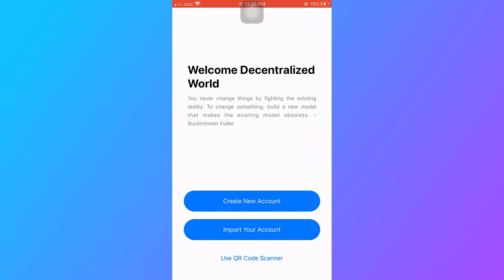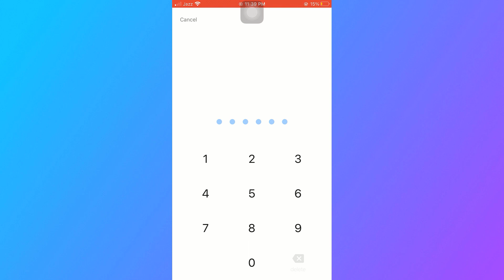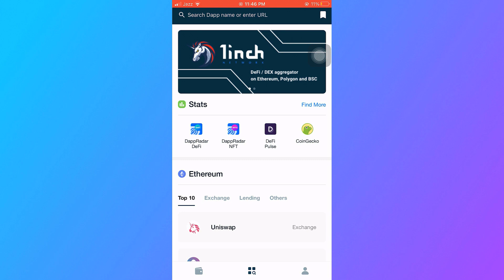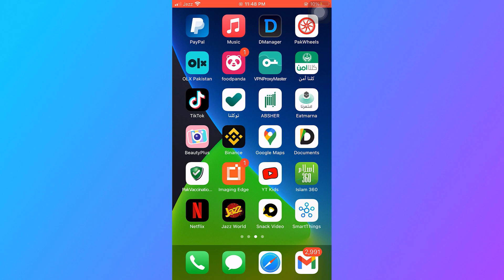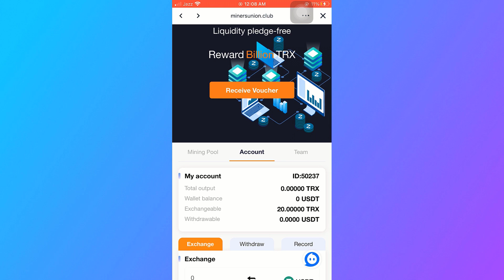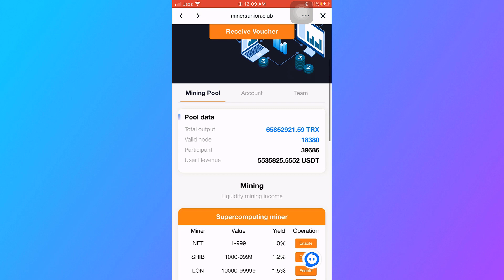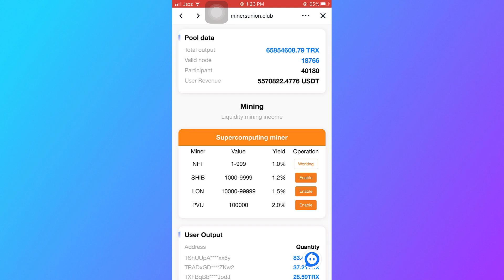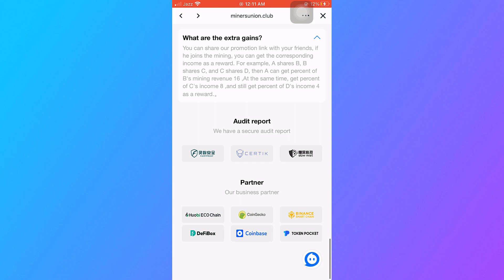Minersunion.club review | New Tron Mining Website 2022 | Earn Money Online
Join Dapp Pocket to make money using node mining, node mining with 0 risk and high return.
Link.
(Your invitation link)
Join now, deposit USDT in your Dapp Pocket wallet and receive your node certificate. You can start mining permanently by paying about $0.6 TRX (7 TRX) miner fee.

This content requires a comment at the top below the video you uploaded